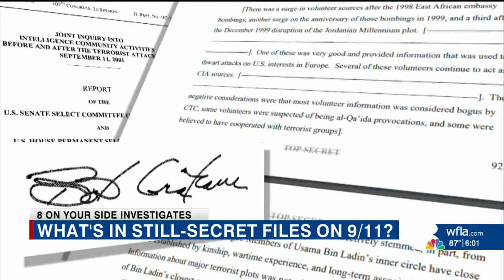Florida woman still looking for closure after husband killed in 9/11